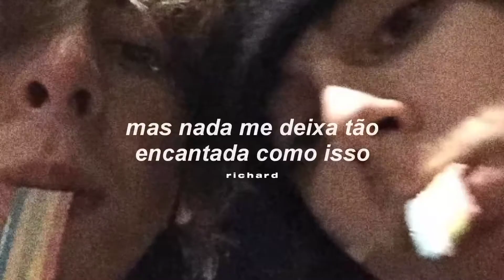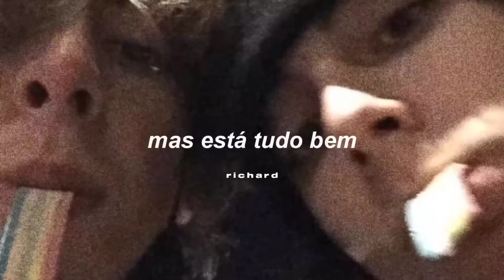dedique essa música a alguém muito especial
[დ] Letra ⦚ Lyrics :
I could have beer for breakfast
My sanity for lunch
Tryin' to get over how bad I want you so much

Innocence for dinner
Pour somethin' in my cup
Anything and everything just to fill me up
But nothing ever gets me high like this

I pick my poison and it's you
Nothing can kill me like you do
You're goin' straight to my head
And I'm headin' straight for the edge

I can feel your whisper
And layin' on the floor
I tried to stop
But I keep on comin' back for more

I'm a light weight and I know it
Cause after the first time
I was fallin', fallin' down

Bittersweet ecstasy that you got me in
Fallin' deep, I can't sleep tonight
And you make me feel like
I'm out of my mind
But it's alright, it's alright
It's alright

It's alright

Nothing ever gets me high like this

[ᐖ] Gostou? Curta, comente e compartilhe!